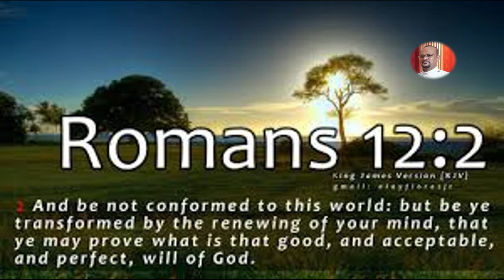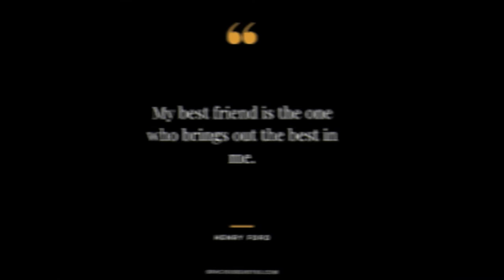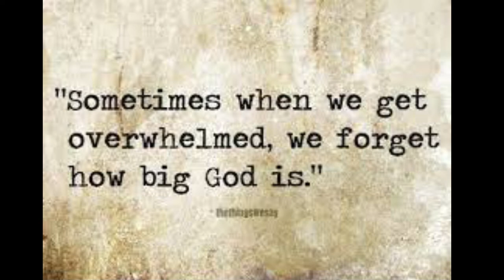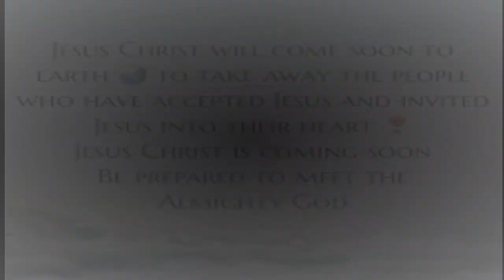Short Devotion-A step to transformation towards Godliness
Romans 12:2-Do not conform any longer to the pattern of this world, but be transformed by the renewing of your mind. Then you will be able to test and approve what God's will is--his good, pleasing and perfect will.